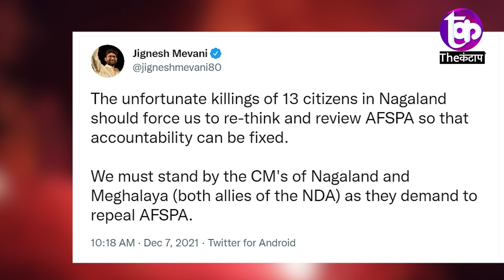Nagaland फायरिंग पर संसद में Amit Shah का अजीबोगरीब बयान। Shah आए विपक्ष के निशाने पर | The Kantap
What is AFSPA क्या है AFSPA कानून? जिससे गई नगालैंड में कई लोगों की जान |The Kantap

नगालैंड के ओटिंग में सेना की फायरिंग में 14 लोगों के मारे जाने के मामले में केंद्र सरकार ने SIT जांच के आदेश दिए हैं. SIT को मामले की जांच करके एक महीने के अंदर रिपोर्ट सरकार को सौंपनी होगी. साथ ही मामले में सेना ने भी कोर्ट ऑफ इन्क्वॉयरी बैठा दी है. लेकिन इसी बीच नागालैंड में सेना के खिलाफ GO BACK के नारे लगने लगे हैं वहां के लोग नागालैंड की सेना के खिलाफ विरोध प्रदर्शन कर रहे हैं विजैता सिंह नाम की एक पत्रकार ने अपने ट्वीटर पर एक विडियो जारी किया है जिसमें साफ तौर पर देखा जा सकता है कि किस तरह नागालैंड के लोग नागालैंड की सेना के खिलाफ विरोध प्रदर्शन कर रहे हैं.

afspa
nagaland
21 para sf
nagaland news today live
nagaland map in india
nagaland in hindi
afspa nagaland
nagaland news today hindi
After civilian killings took place in Nagaland, Shekhar Gupta looks into these killings, why Modi Govt looks so shaken & contrite, and why India cannot afford to anger the tribes in Nagaland with peace talks at a crucial stage. And factors of ethnicity, geography, story behind these killings. And how AFSPA came about.  Episode 892 of CutTheClutter

NagalandKillings rekindle demand for repealing AFSPA - What is AFSPA? NPSC

समझे...